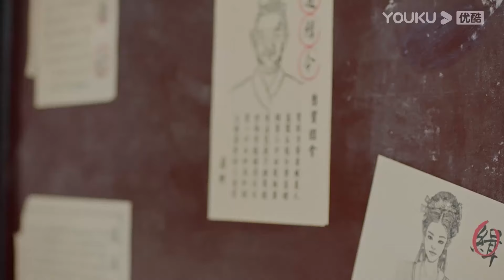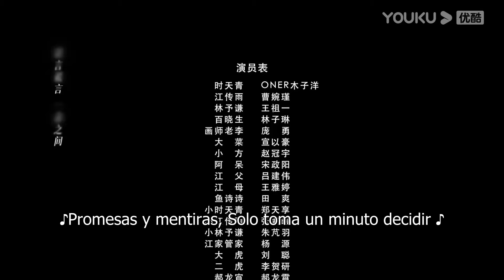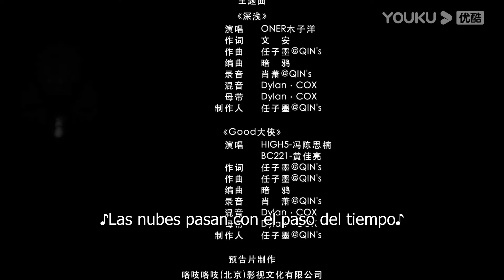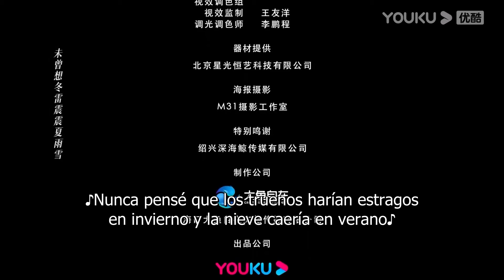【Sub Esp】 ¡Vamos, mi héroe! EP15-16 FINAL | Chica adinerada enamorada de un lindo espadachín | YOUKU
▶Sinopsis:
El hombre más rico, Jiang Chuanyu, se escapó de casa por amor y se aventuró valientemente en los ríos y lagos con su "guardaespaldas" Shi Tianqing y su erudito favorito Lin Yuqian. ¡Al final, tanto la carrera como el amor fueron cosechados!.

★Actores: ONER Kwin / Cao Wanjin
★Episodios: 16